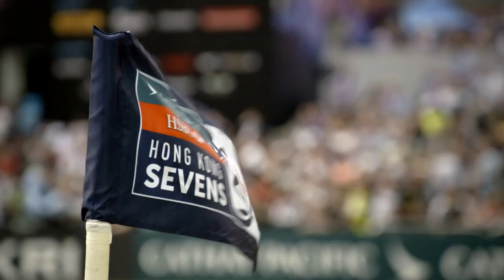Rugby sevens SUPER SLOW MO ACTION!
Fiji and Kenya win the tournaments in Asia.

Follow World Rugby on social media:Official Website! to our YouTube Channel For More Great Videos us on Twitter us on Facebook us on Instagram